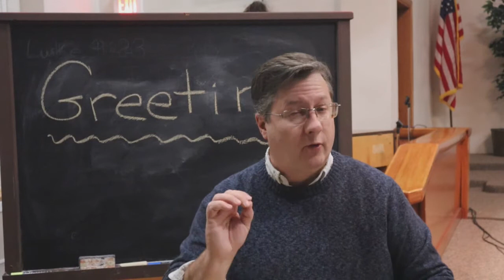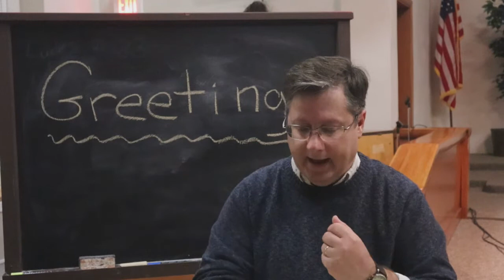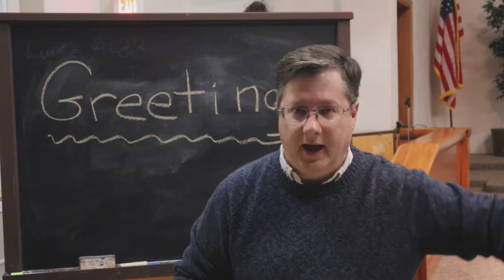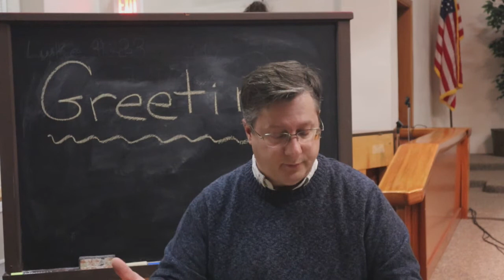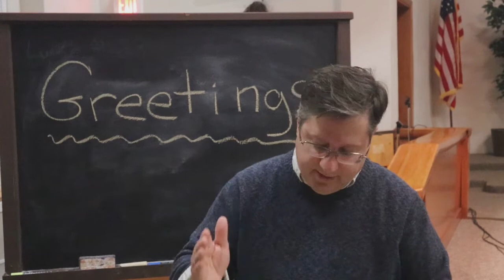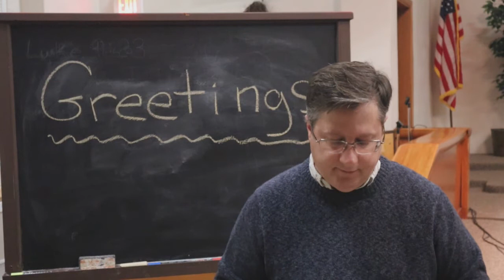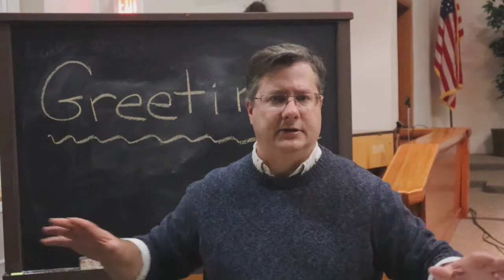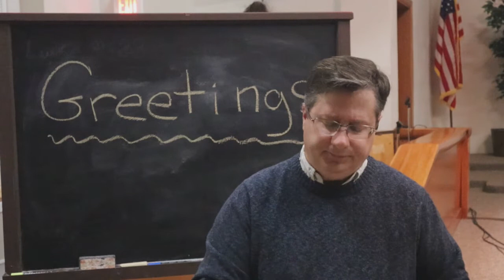The Two Names of Christ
Two names given to the Christ that describe the good news during Christmas time.